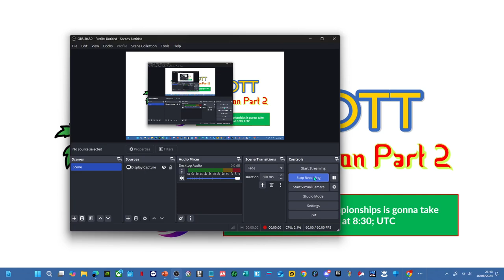PIKNOTT™ Long con struct and snow